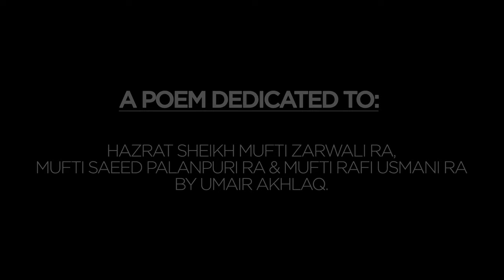RUKHSAT HUA | A TRIBUTE TO MUFTI ZARWALI KHAN AND OTHER ULAMA E KIRAM (RA) | LYRICAL VIDEO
Track: Rukhsat Hua
Artist: Umair Akhlaq
Edit: Abdul Haseeb
Production: Zaitoon Tv
Copyright: Seerat Media System